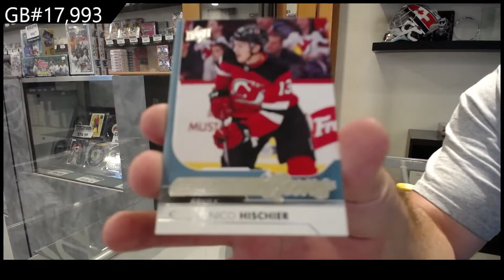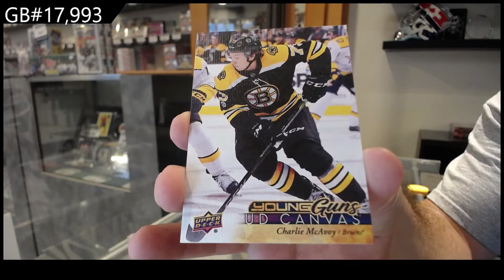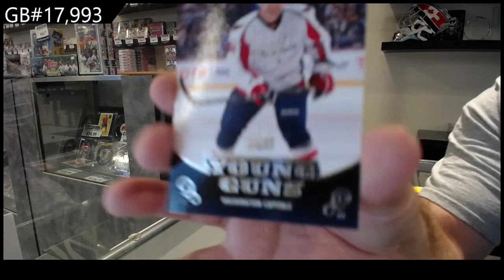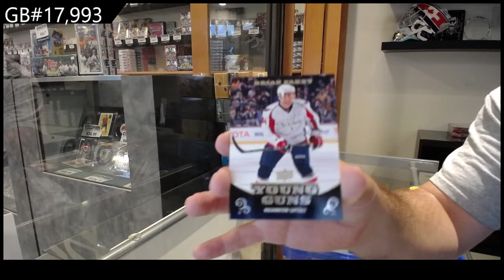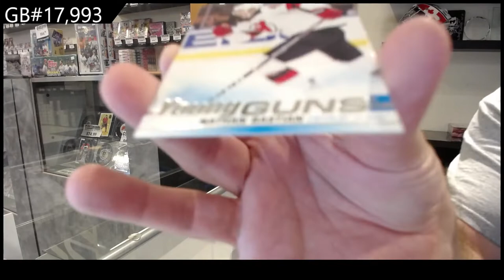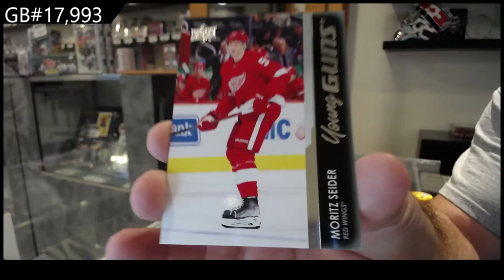Upper Deck Series 1 & Series 2 Hockey 6 Box Blaster Break - C&C GB #17,993